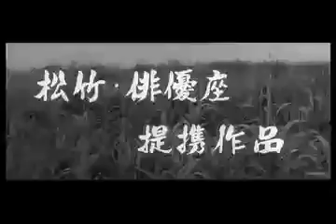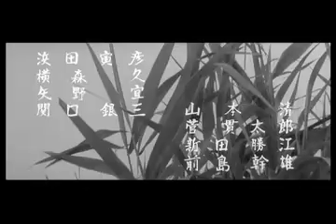sword of the beast (credits)